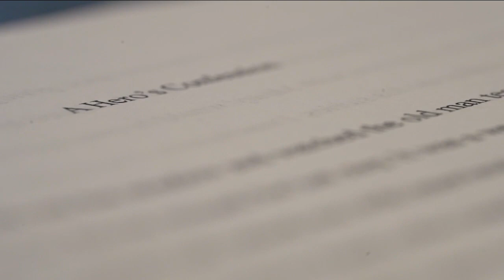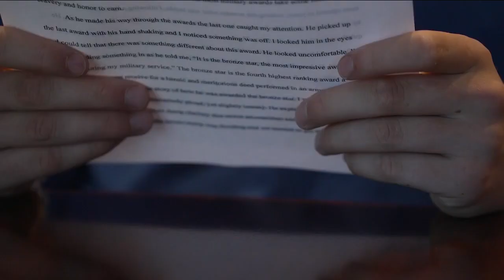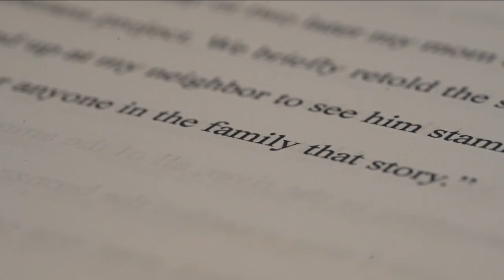A Hero's Confession: Teen aims to right a wrong decades later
Homework is something many students dread. However, a 5th grade assignment started a years-long mission for one Colorado student.